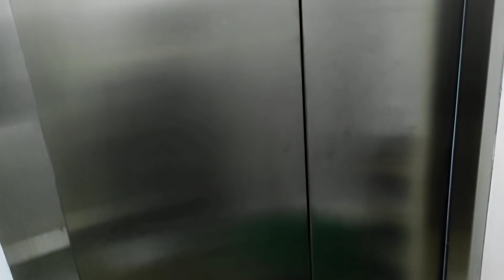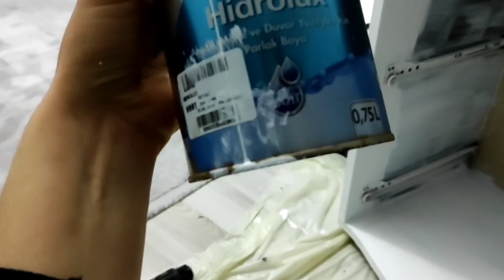20 BİN FİYAT VERDİLER❎ NASIL ALICAZ PEKİ⁉️ ANNEM DE ARAŞTIRDI 🤭 SEÇ AL ALIŞVERİŞİ